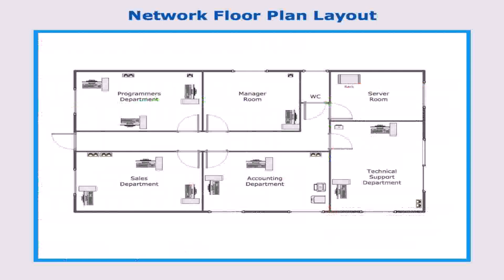Floor Plans Medical Office